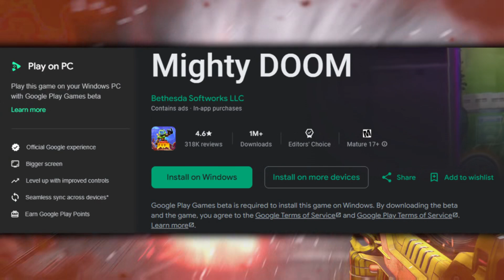Doom Is Finally Getting BETTER Content!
The future of the Doom franchise is looking great, with a new game reveal, more updates, developer livestreams, and exclusive rewards on the way. We'll be breaking down the full potential of Doom's upcoming content in today's video.